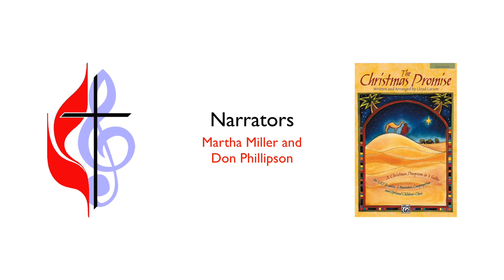UMCWV Christmas Cantata - 12/16/18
The Chancel Choir performs "A Christmas Promise" (Lloyd Larson) in the 2018 Chistmas Cantata at United Methodist Church Westlake Village (UMCWV) on December 16, 2018.  Gloria Hilliard, Director.